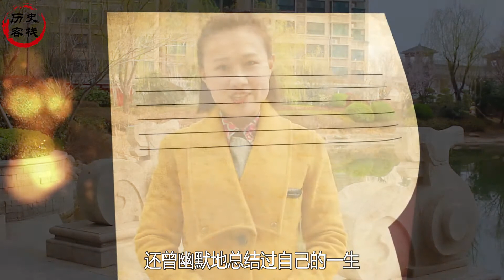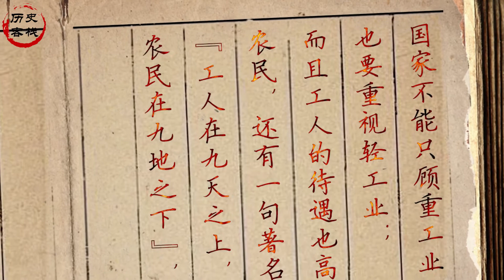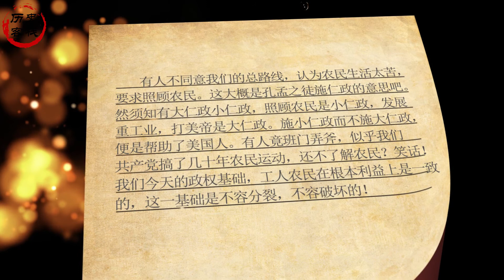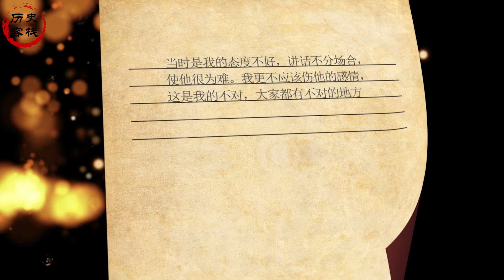“中国的脊梁”梁漱溟说：毛主席去世后，我感到深深的寂寞